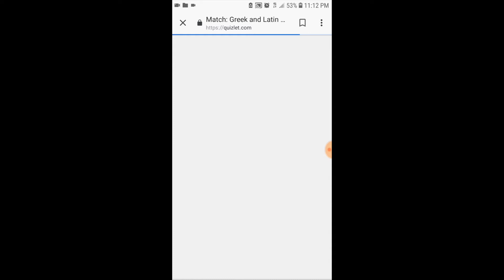Mr. Krason Gloriously Reclaims His Position Atop The Leader Board for the Unit 1-2 Root Words Game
After being dethroned on my unit 1 and 2 Latin and Greek root words matching game on Quizlet.com, I buckled down and regained 1st place tonight while rocking my son to sleep! Woo-hoo!